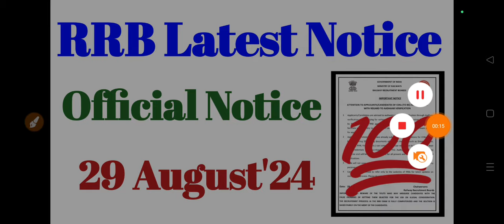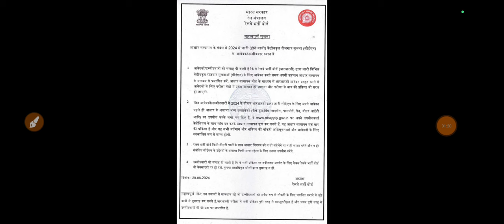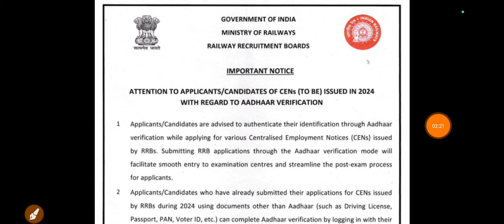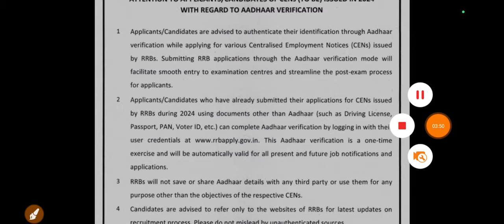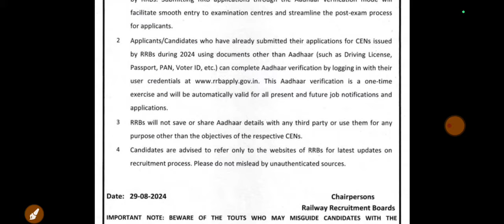RRB Latest Notice || Official Notice || 29th August 2024